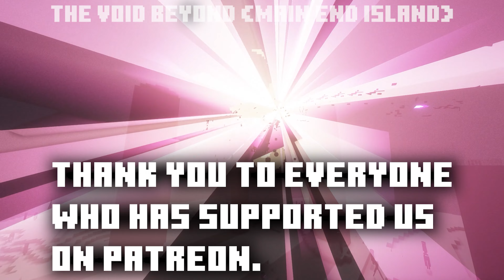Minecraft Needs More Music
Description of Mod:

The Immersive Music Mod will add several hundred new and original songs to Minecraft. The songs will be biome dependent and will play based on the biome the player is in. There are several stages to the project. Stage One is the biome-based music whereas Stages Two and Three are structure and event-based songs (respectively). There are many easter eggs planned throughout the mod as well as ways to expand the scope of the music.

Video/Thumbnail
Resource Pack: Default
Shader Pack: Beyond Belief Legacy V1.2.2